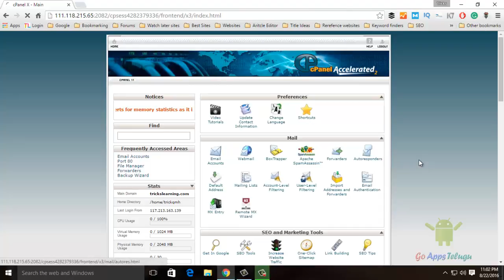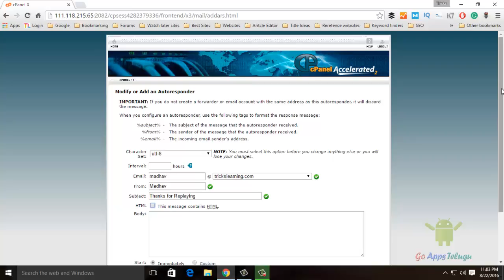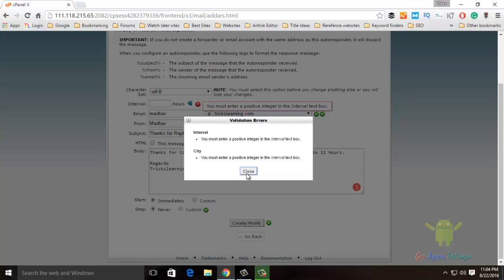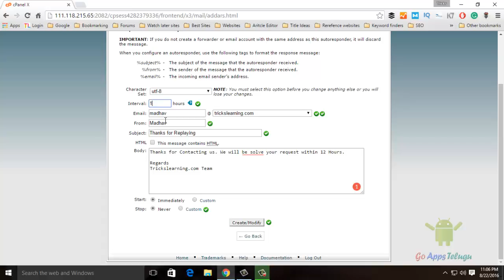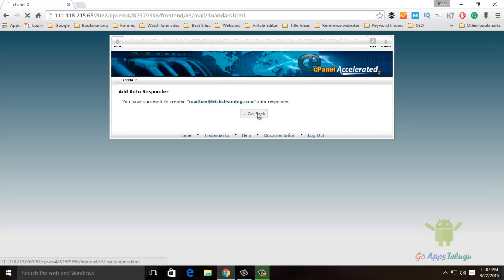How to Create Auto Replay in CPanel When Someone Send an Email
This Video explains everything about Autoresponders when someone sends an email; we can immediately give an Auto replay them like "Thanks for Contacting Us" If your website is popular then you have received the bulk of email in every day. So that we have unable to reply each and every email. Instead of sending an email manually we can create auto replay services and give an instant replay to our Visitors.

A Quick Review about Cpanel in Telugu [Part1]

A Quick Review about Cpanel in Telugu [Part 2]

How to Use Cpanel Email Forwarding Service Telugu

How to Use File Manager in Cpanel [Telugu]

and more

WordPress Tutorials